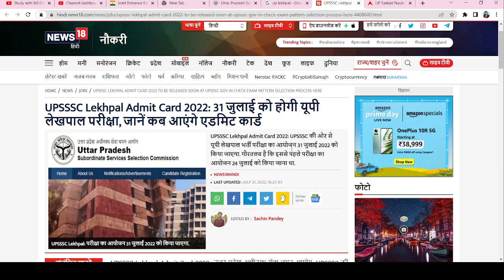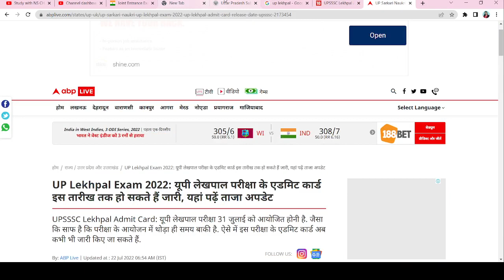upsssc लेखपाल आज शाम तक एक नोटिस || upsssc lekhpal latest news today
Up Lekhpal Admit Card 2022 || Upsssc Exam Date 2022 || Good News For Up Lekhpal Exam 2022